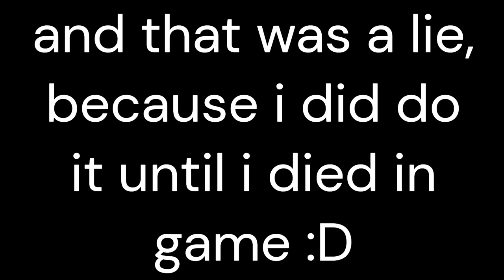Playing Double or Nothing until I die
getting to editing old videos... very slowly, my bad for taking so long, motivation hasn't been existent in awhile- so hope you enjoy this video!
i love Buckshot Roulette, hope it gets more cool updates!
anyways, you know what it is, chat
stay safe out there everybody!